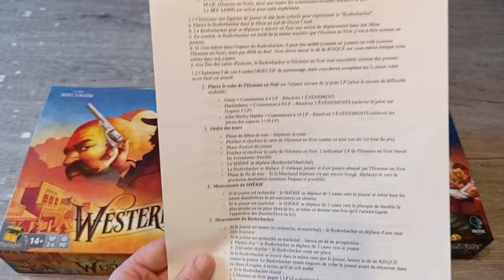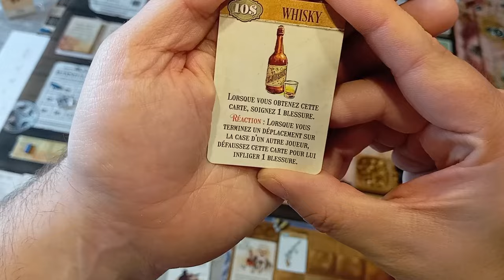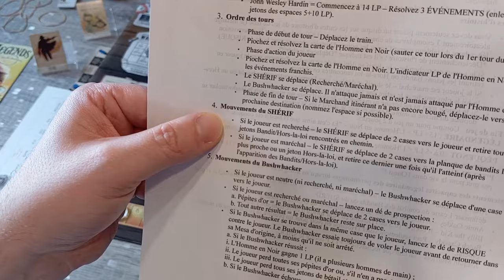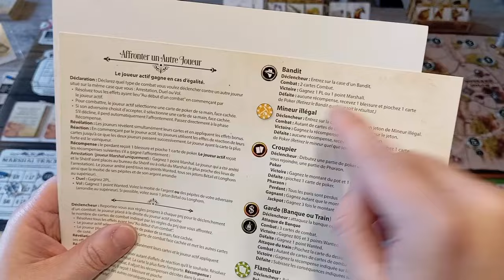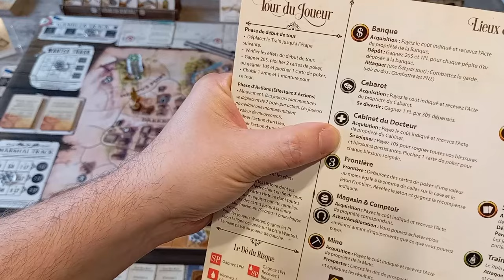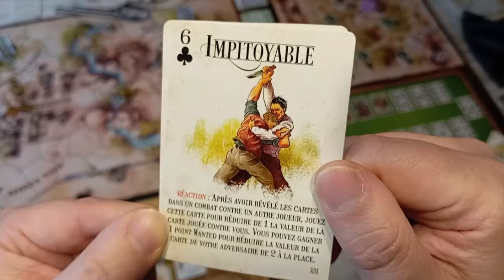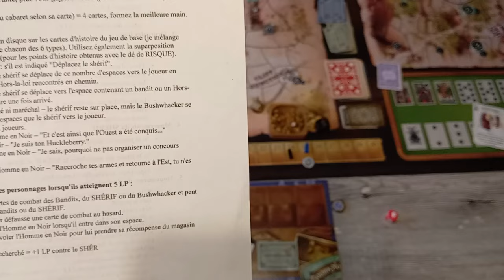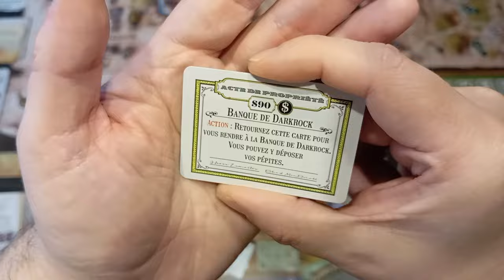Western legends Je test un mode solo avec toute les extensions.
00:00 intro
01:14 explications
10:51 la partie
1:33:00 débrief de fin de partie